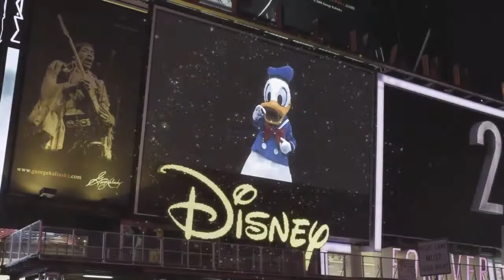The Disney Gang Bring Magic To New York (NY), USA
The Disney gang bring magic to New York (NY).
The song is Good Life sung by OneRebublic.